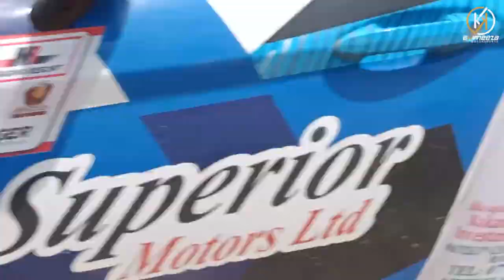DUNCAN MUBIRU KIKAKANE | BEST OF MBARARA RALLY 2023